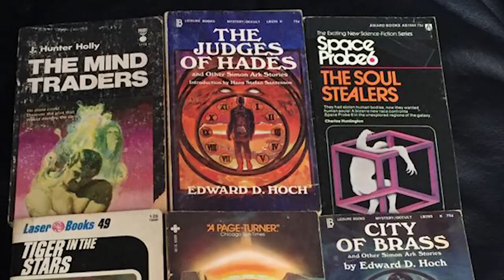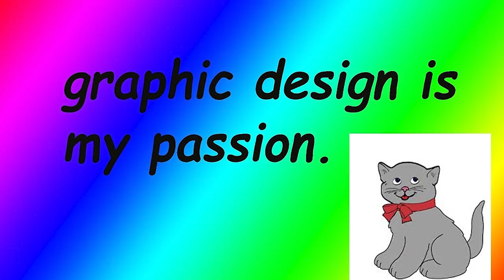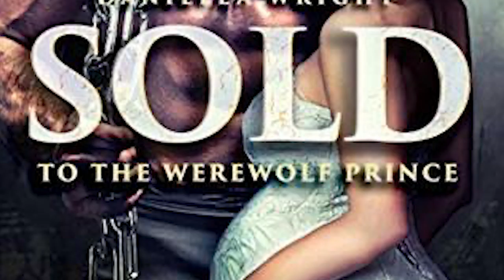book covers that chill me to my core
Let's have a look at some of the... cooolest 😬 book covers my guy. This one aint for kids 👏
(Open Me)